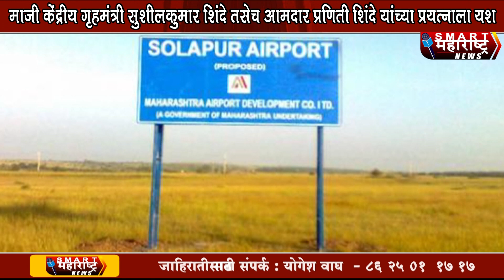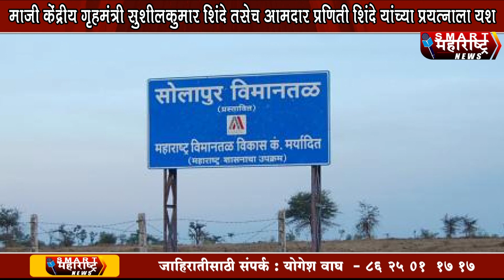Boramani Airport | बोरामणी विमानतळाच्या अतिरिक्त भूसंपादनासाठी सुधारित मान्यता | Praniti Shinde